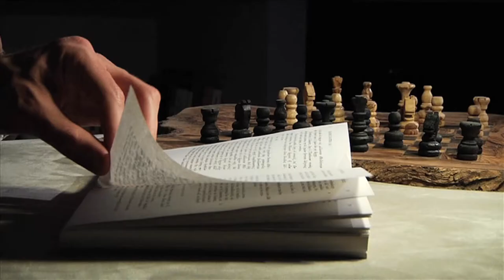"ΟΙ ΔΕΣΜΩΤΕΣ" - THE PRISONERS short experimental film - HD Trailer (2013)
*English below and Eng Captions available* Πειραματική ταινία μικρού μήκους (10΄) της art productions & alma team σε σκηνοθεσία Άλκη Σδούγκου με τον Γιώργο Γεροντιδάκη, βασισμένη στη Θεωρία του Σπηλαίου του Πλάτωνα (Πολιτεία).

Premiere in ATHENS INTERNATIONAL DIGITAL FILM FESTIVAL 2014 (Experimental Competition)

Οι νέοι στέκονται σοκαρισμένοι, κοιτάζοντας τα ξεπεσμένα πρότυπα ζωής, την άχρωμη καθημερινότητα, τα ανέκφραστα πρόσωπα.

Κάτω, ωστόσο, από την γκρίζα και αδιέξοδη πολιτεία, στα θεμέλια της κοινωνίας ξεπηδά μια νέα γενιά ξεχωριστή. Δεν έχει σαν πρότυπο τον πλούτο, το εύκολο κέρδος και την εξουσία αλλά μια πολιτιστική επανάστση. Αυτή η «κρυμμένη» γενιά αποφασίζει να βγει στο φώς. Και μαζί της το χρώμα.

Μια διαφορετική ανάγνωση της θεωρίας του Σπηλαίου του Πλάτωνα (Πολιτεία).
Η επανάσταση είναι τελικά έργο των νέων ανθρώπων. Και έχει έρθει η ώρα γι' αυτήν!

ΣΕΝΑΡΙΟ --ΣΚΗΝΟΘΕΣΙΑ  Άλκης Σδούγκος (Alma Team)
ΚΑΛΛΙΤΕΧΝΙΚΗ ΔΙΕΥΘΥΝΣΗ  Μαριάννα Φουσκάκη
ΜΑΚΙΓΙΑΖ Έφη Παυλοπούλου, Γεωργία Ντάγκα, Έλλη Βυτόγιαννη
ΜΟΥΣΙΚΗ Γιάννης Δήμας, Γιώργος Γραμόζης
Β. ΣΚΗΝΟΘΕΤΗ Πιέρρος Γριβέας
ΜΟΝΤΑΖ - ΜΙΞΑΖ Κώστας Μακρινός
ΜΟΥΣΙΚΗ ΕΠΕΞΕΡΓΑΣΙΑ Play2mix Studio
 ΕΚΤΕΛΕΣΗ ΠΑΡΑΓΩΓΗΣ art productions

ΚΑΣΤ
Αρχηγός επανάστασης   Γιώργος Γεροντιδάκης
Μουσικός   Γιώργος Γιαννούτσος
Ζωγράφος   Αλίκη Βουτζουράκη
Συγγραφέας   Αντώνης Ηλιόπουλος
Αναρχικός #1   Θάνος Δεμερτζής
Αναρχικός #2   Μαριάννα Φουσκάκη
Οδηγός   Δήμητρα Γουρδούπη
Επιχειρηματίας   Γιάννης Ανδρεαδέλης
Τραγουδίστρια   Κατερίνα Μενδρινού
Προϊστάμενος Εφορίας  Βασίλης Ψυλλάς
Έφηβος   Κωνσταντίνος Σκούμπης
Άνθρωποι «ζόμπι» Γιάννης Χατζής, Νάνσυ Γκανά, Νίκος Λάριος, Βούλα Ακριβάκη, Έλλη Βυτόγιαννη

WITH THE SUPPORT OF: SEVENTEEN - Η ΤΕΧΝΗ ΤΗΣ ΟΜΟΡΦΙΑΣ

THE PRISONERS (Based on Plato's Allegory of the Cave)
experimental short film (10')

Young people stand stunned, looking at the debased standards of life, colorless routine, expressionless faces. However, from the gray and hopeless state, at the foundations of society rises up a new generation. This 'hidden' generation decides to come to light.

A different reading of Plato's allegory (The Republic).
The revolution is ultimately the work of young people. And the time has come!

Director/ Script Director: Alkis Sdougkos
Director of Photography: Alkis Sdougkos
Make up Artists: Efi Pavlopoulou, Georgia Ntagka, Elli Vitogianni
Sound Design: Play2mix Studio
Assistant director: Pierros Griveas
Editor: Kostas Makrinos
Art director: Marianna Fouskaki
Producer: art productions

CAST
Leader of revolution Giorgos Gerontidakis
Musician Giorgos Giannoutsos
Painter Aliki Voutzouraki
Writer Antonis Iliopoulos
Αnarchist #1   Thanos Demetzis
Anarchist #2   Marianna Fouskaki
Driver Dimitra Gourdoupi
Business man Giannis Andreadelis
Singer Katerina Mendrinou
Taxman Vasilis Psillas
Student Konstantinos Skoumpis
Zombies Giannis Xatzis, Nansi Gnana, Nikos Larios, Voula Akrivaki, Elli Vitogianni